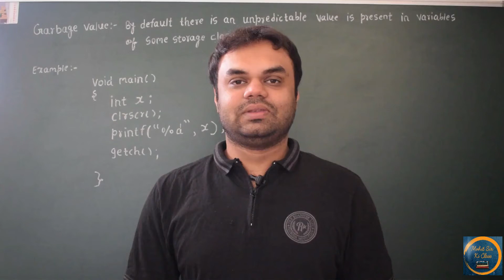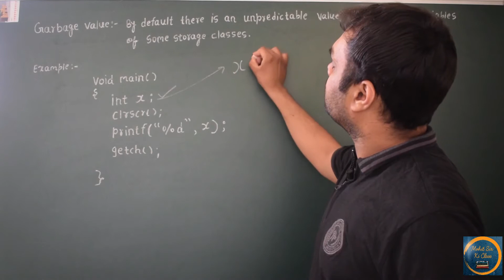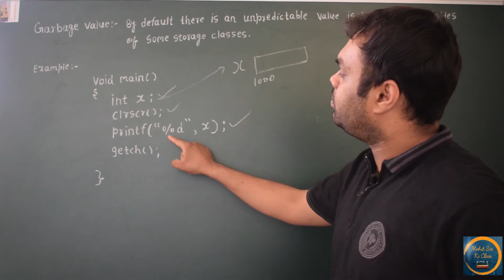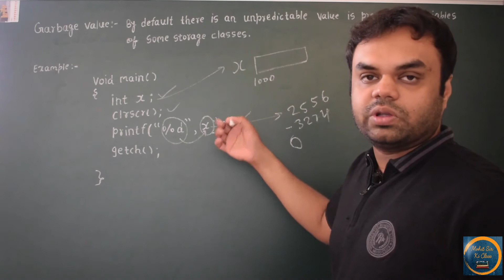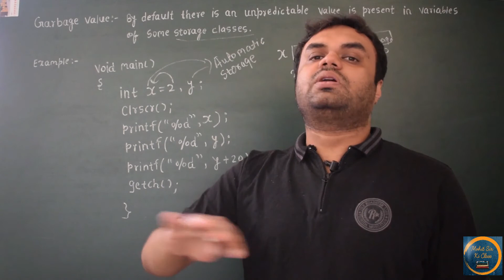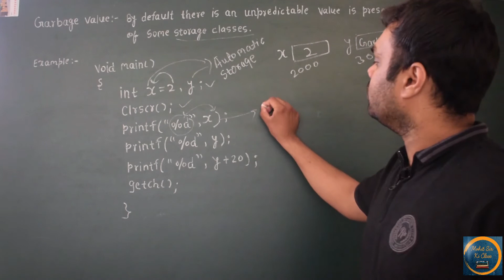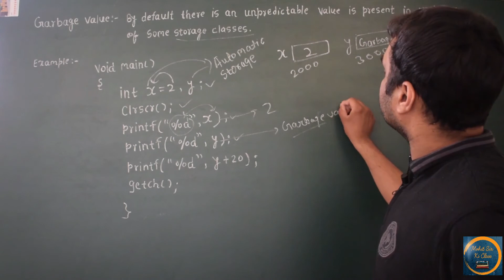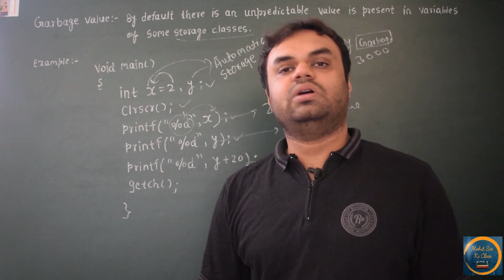C PROGRAMMING : LECTURE 26 (HINDI) GARBAGE VALUE OF A VARIABLE BY MOHIT JAIN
This video explains about default and garbage value of a variable in a c program

mohitsirkiclass
mohit sir ki class